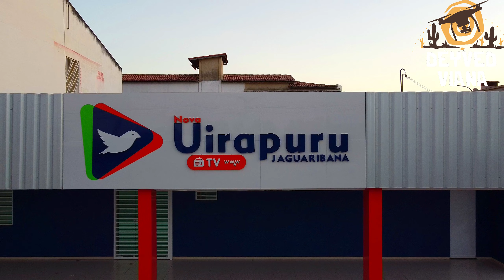Rádio Uirapuru Jaguaribana - Limoeiro do Norte Ceará